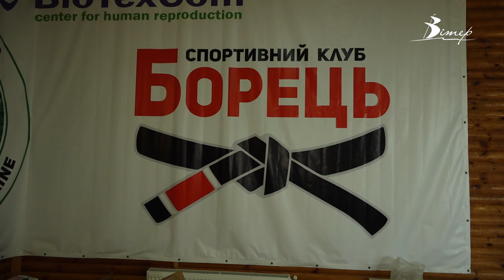На прихисток для переселенців перетворилася спортивна база “Борець” | телеканал Вітер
До війни база функціонувала як спортивний табір. Тут проводили семінари та тренування з джіу-джитсу. Втім з початку повномасштабного вторгнення заклад перетворився на прихисток для переселенців.  За понад пів року війни волонтери спортивного клубу “Борець” прийняли у себе понад 2 тисячі переселенців.